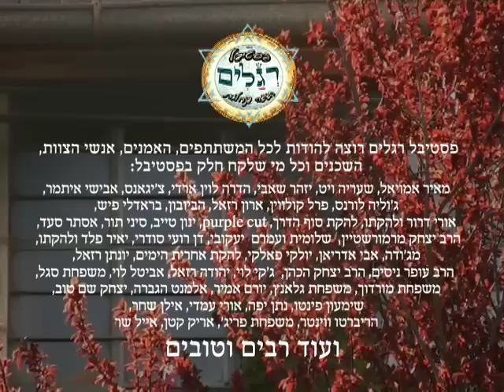Festival Regalim in jerusalem - nachlaot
A music lover's dream. An incredible gathering of music's greatest performers.
Festival Regalim is more,  It's a 3-day celebration on the center of  Jerusalem.
There something for everyone  with Rock Pop Latin Gypsy Jewish Traditional Jazz World Music Ethnic Pop Trance Reggae R&B, alternative and soul
you're sure to find the music that makes your soul sing.
Booths - Shows - Children's Activities - Actors

Musicians - Story Hour - Guided Neighborhood Tours
Concerts- Sweets - Films and more
The stellar event draws visitors from across the country and around the globe to experience the music that made Jerusalem famous.
Location 1- kikar agol - at the corner of Eilat Str. and Gezer Str.

פסטיבל רגלים - קהילה "בלב העיר"
לב העיר ושכונת נחלאות בפרט הם מרכז יצירה אומנותי רחב ומוקד משיכה לאמנים רבים מכל התחומים.
"פסטיבל רגלים" מחבר את האמנים לקהילה ואת הקהילה לאמנים בתחומי היצירה, האמנות והתרבות בירושלים.
אחרי הצלחת פסטיבל רגלים- בסוכות ובפסח, בהם זכינו לשמח רבים, אנו מרגישים שהאירועים יכולים לגדול ולהפוך למסורת האזור. בחג פסח הקרוב יערך הפסטיבל בפעם הרביעית ומטרתנו הפעם היא להרחיבו למוקד משיכה לאלפי אנשים.
הפסטיבל מקדם את האומנים הירושלמים ואת נותני השירותים בשכונת נחלאות ובעיר בכלל מבחינה קהילתית, רוחנית וכלכלית ויוצר שיתופי פעולה בין גורמים שמאמינים בדרך של נתינה והתפתחות תרבותית רב גונית. כמו כן הפסטיבל מחזק את כל עסקי האזור.
הפסטיבל כולל: הרכבים מוזיקליים,סרטים, שחקנים, רקדנים, אמנים, פנטומימאים, אמני רחוב, הפעלות לילדים, תיאטרון בובות, מספרי סיפורים, דוכני אמנים וסיורים מודרכים בשכונה.
פסטיבל רגלים הוא דוגמא של עשייה חברתית קהילתית על רקע מועדי ישראל, כאשר לנגד עיננו המטרה לייצר שיח בשלל גווניו, שיביא לידי ביטוי את המרקם האנושי של התושבים והאמנים.